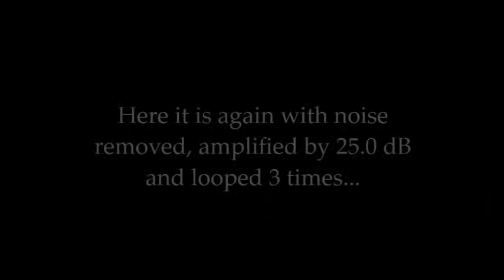Intelligent EVP from Westlawn Cemetary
I can never get enough EVP's, so I decided to stop by my favorite graveyard and do a quick EVP session, and I got this...